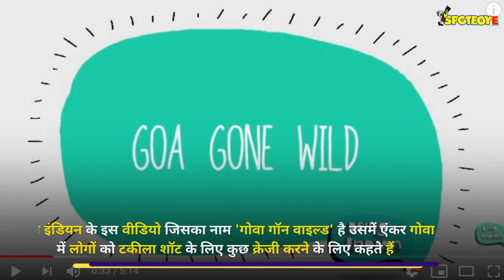WILD! Benafsha Soonawalla Kisses A Girl On Lips For A Free Tequila Shot? | SpotboyE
Benafsha Soonawalla’s 4-year-old video, titled as Goa Gone Crazy, when no one knew her, has surfaced on social media. The Bigg Boss former contestant is seen kissing a girl on lips to get a free tequila shot in it